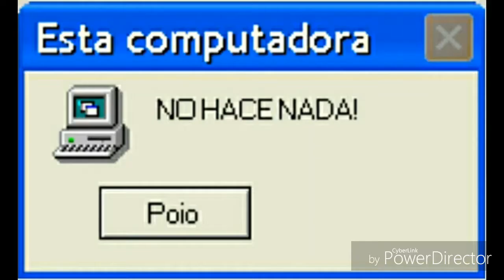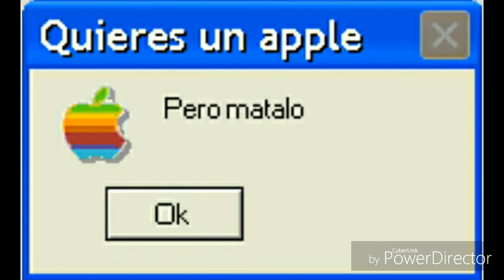Los errores más graciosos de Windows 2